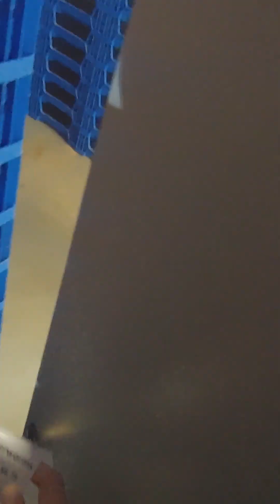The Mealworm Farmer's Perspective - Order Prep for local delivery to Jefferson City : 4x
In this video I prepare mealworms in bulk and superworms in cups of 100.

Welcome to The Mealworm Farmer's Perspective, a first person adventure in a fully operational mealworm farm.  In this series, we have two videos that cover the same content, but at different speeds. The first video is shown in real time, allowing you to see every step of the process as it happens. The second video is sped up 4x, allowing you to see the entire process in a shorter amount of time.

Both videos are useful for different purposes, so you can choose the one that best meets your needs. Whether you prefer a more in-depth, detailed look at the process or a quick overview, these videos have you covered. So sit back, relax, and enjoy learning about mealworm farming

If you have any questions, please add them below!